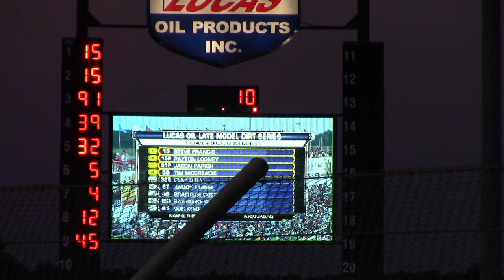Lucas Oil Speedway Late Model Heat 2 7/15/17